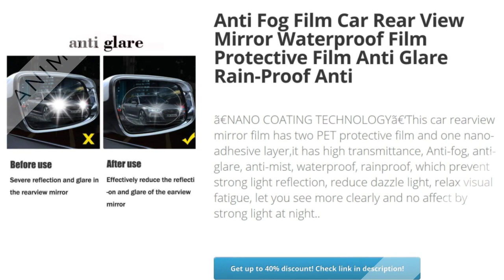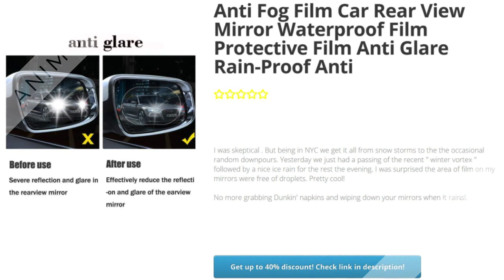Anti Fog Film Car Rear View Mirror Waterproof Film Protective Film | Review and Discount